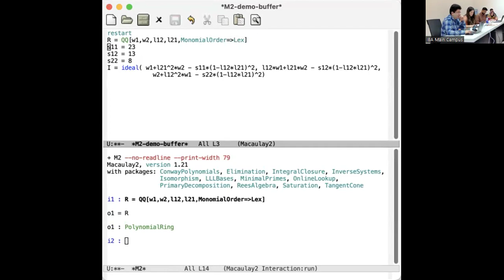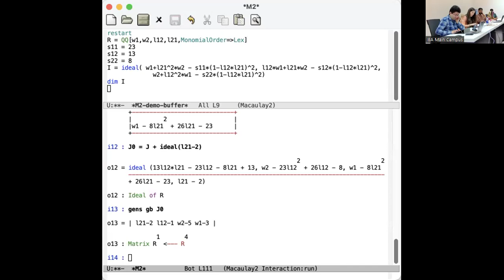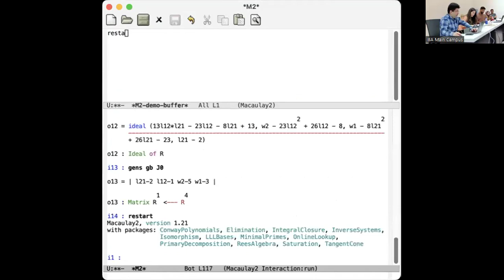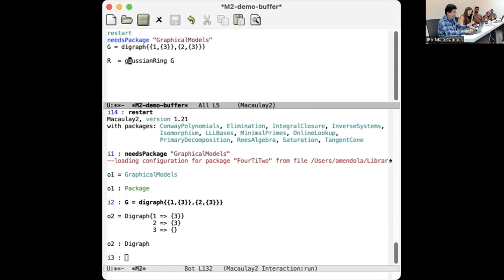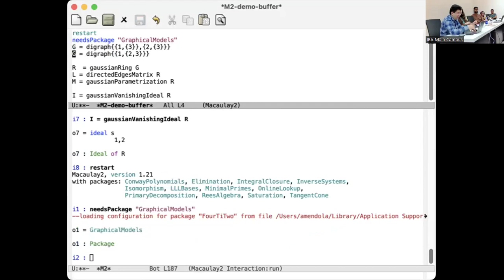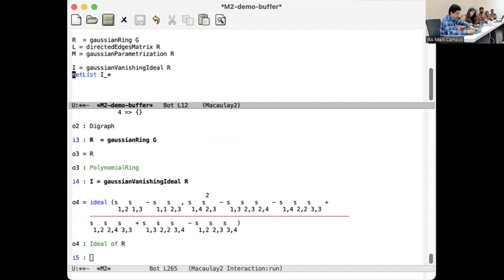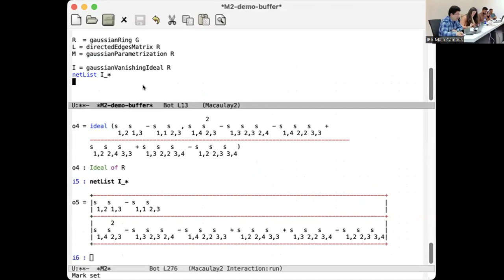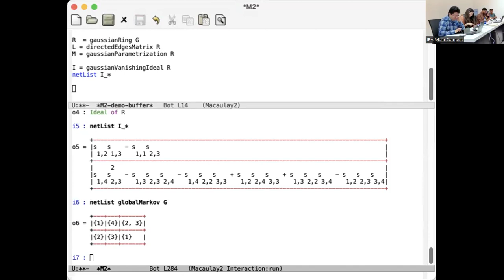CIMPA_2024_Dr. Carlos Enrique Améndola_Tutorial_02